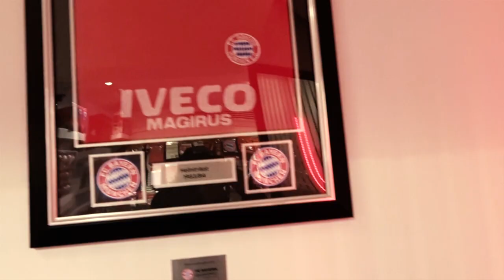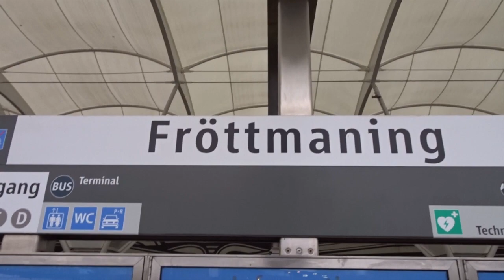I Let a Spinning Wheel Decide Where Should i Travel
Follow Rilton : @dark_king_va